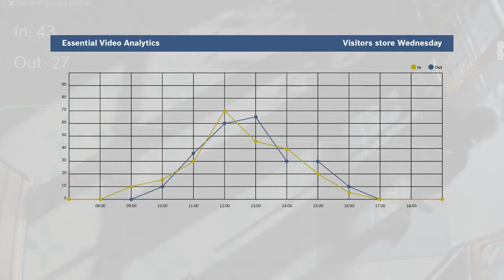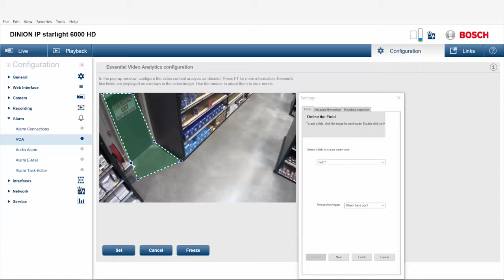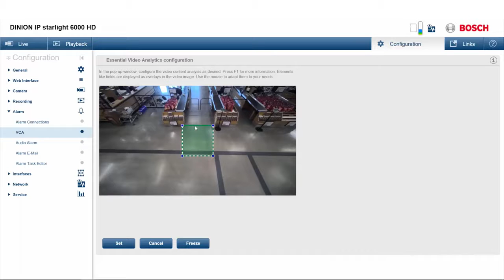Bosch Security - Video security is more than just an image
Essential Video Analytics, All IP 6000 and coming IP 4000 to IP 5000 cameras have built-in Essential Video Analytics as standard which is ideal for business analytics like people counting or analyzing customer behavior in retail.